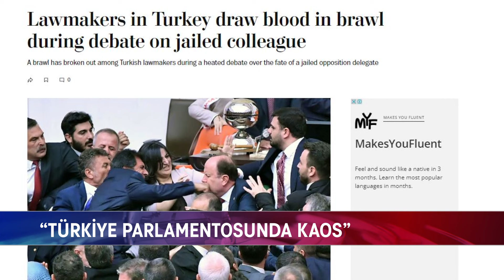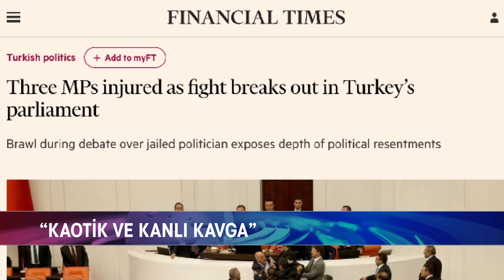MECLİS'TEKİ KAVGA DÜNYA BASININDA!